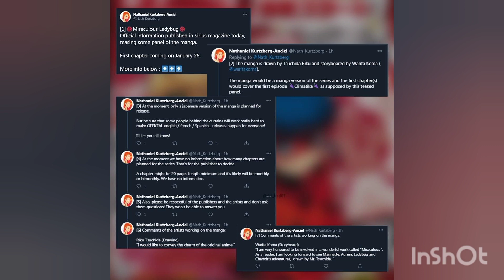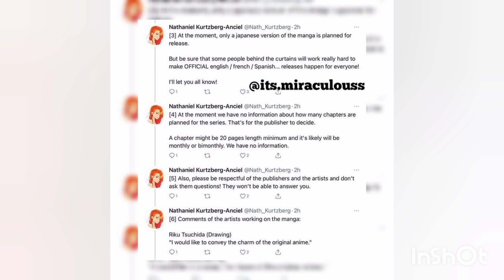Miraculous Ladybug 🐞 Season 4 Spoilers